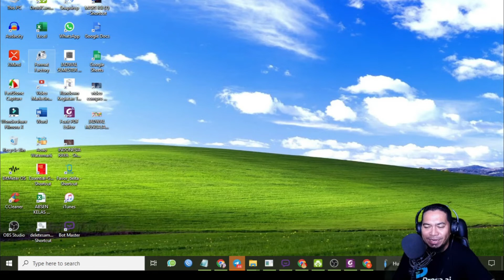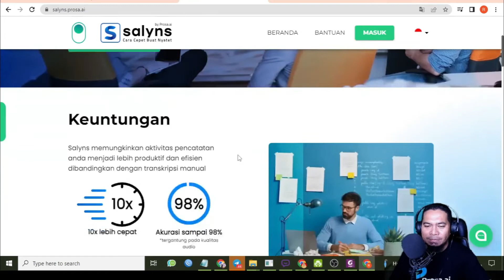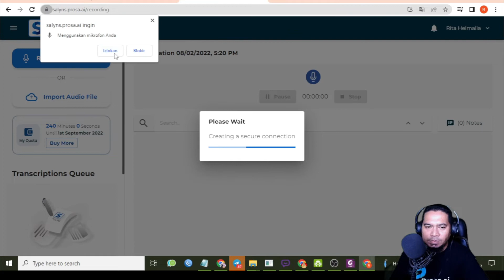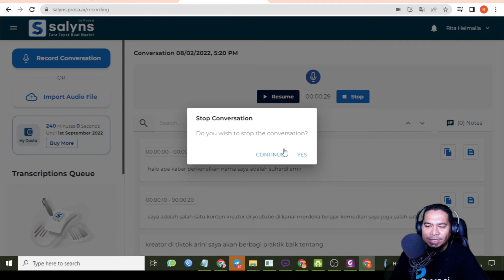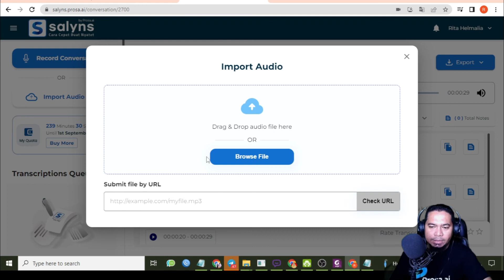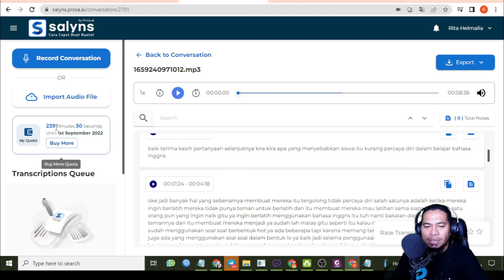Aplikasi Terbaik dan Terakurat Pencatatan Otomatis Bahasa Indonesia Hasil Karya Anak Bangsa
Sahabat Merdeka Belajar, Perkenalkan Salyns dari Prosa.ai, aplikasi pencatatan otomatis hasil karya anak Bangsa dengan akurasi diatas 90%.

Sahabat merdeka belajar, Silahkan coba gratis aplikasi Salyns, dengan klik ke
dan dapatkan kuota 4 jam gratis, selamat mencoba.